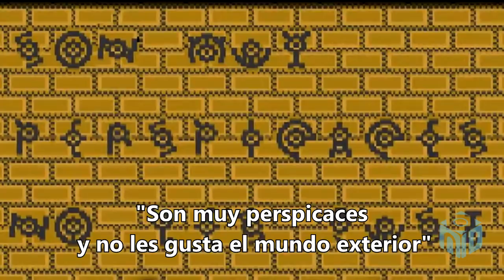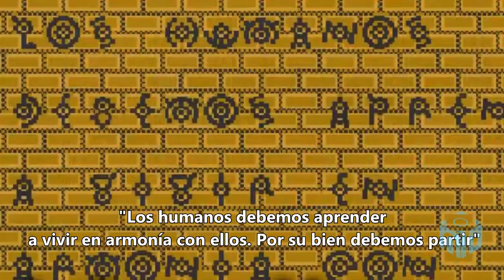La Historia PERTURBADORA de Pokémon que Nintendo OCULTÓ por más de 20 Años | N Deluxe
¡Y ha llegado el momento! de conocer un oscuro pasado de Pokémon que Nintendo censuró y ocultó. La historia del Pueblo Izumi.
► 5 Teorías que harán cambiar tu forma de ver los juegos de Nintendo

¿QUÉ OPINAS SOBRE ESTAS REFERENCIAS?

►CRÉDITOS

Narrador:
► Maximiliano Moya V.

Guion
► Luciano Moya V.

Edición:
► Luciano Moya V.

Equipo N Deluxe :
► Esteban Moya V.
► Luciano Moya V.
► Maximiliano Moya V